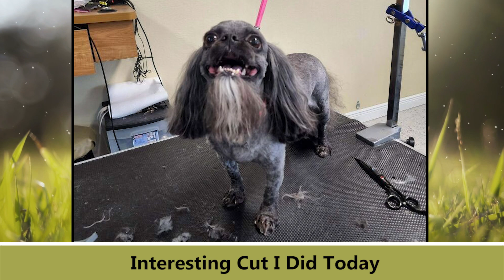50 Funny Pet Haircuts That Completely Transformed Their Look - cute animal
50 Funny Pet Haircuts That Completely Transformed Their Look - cute animal
☀️I hope that this video will brighten your day and put a smile on your face.